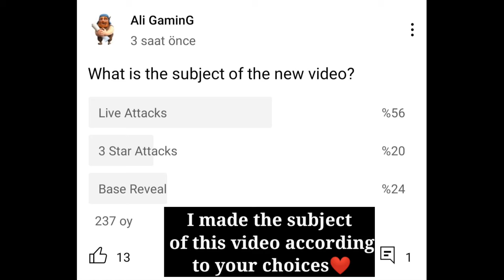PUSH RANK GLOBAL #2 | LIVE ATTACKS | CLASH OF CLANS GAMEPLAY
BH9 GOOD BASE LİNK HERE !